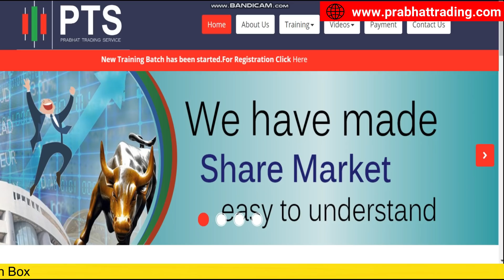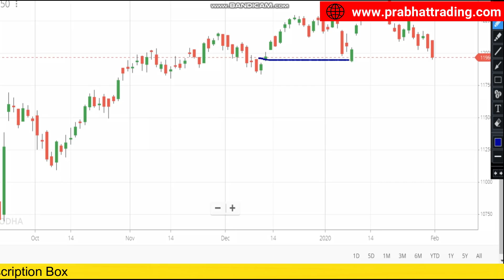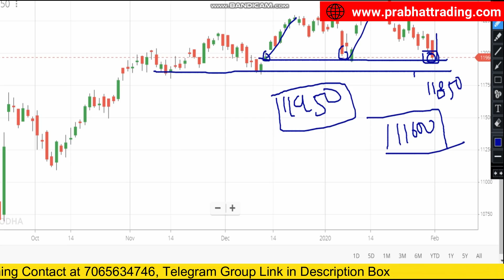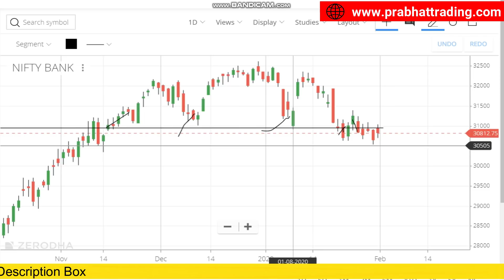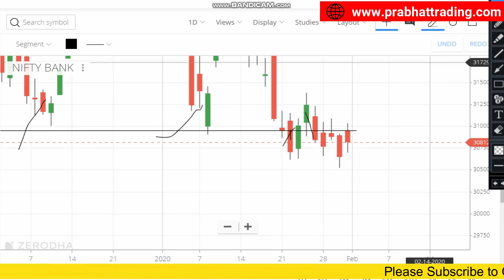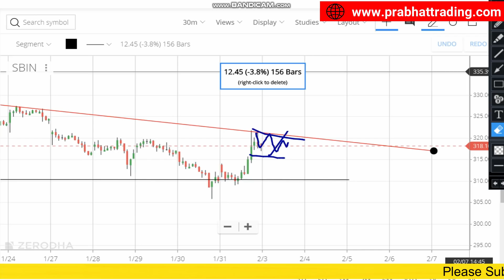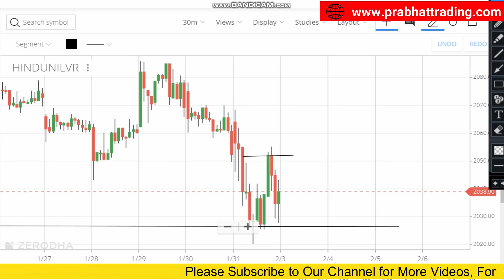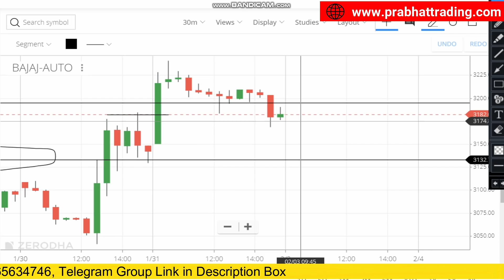BEST INTRADAY TRADING STOCKS FOR 1-FEBRUARY-2020 | STOCK ANALYSIS | NIFTY INDEX | SHARE MARKET